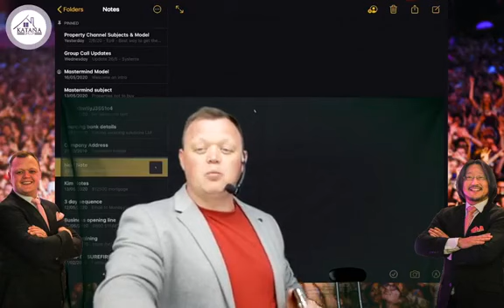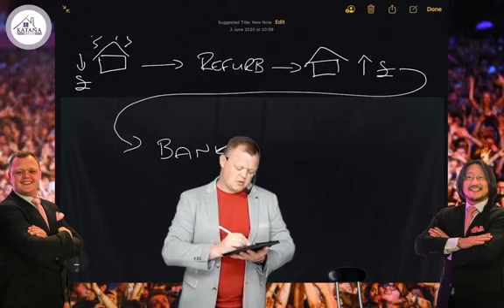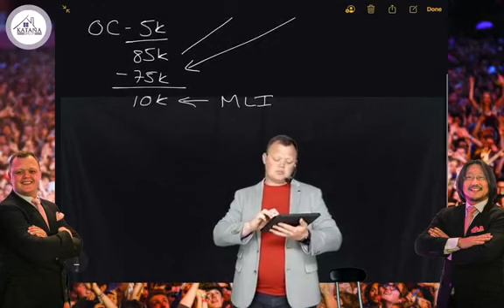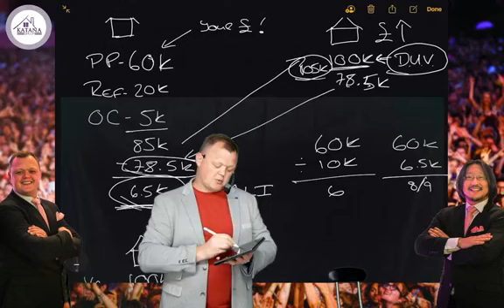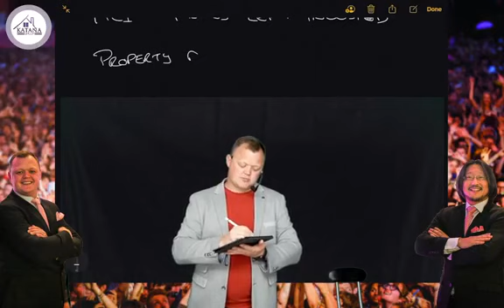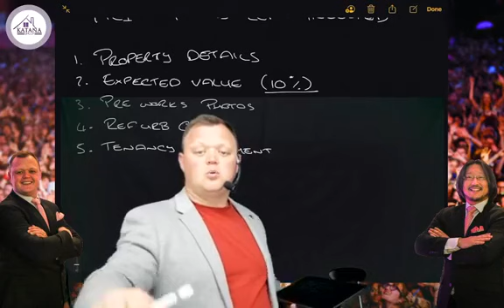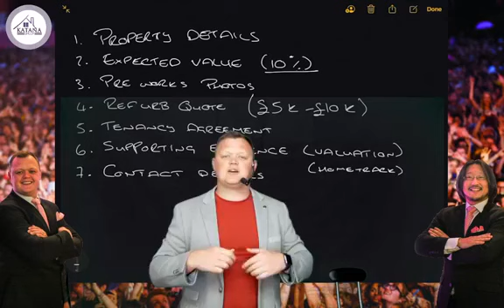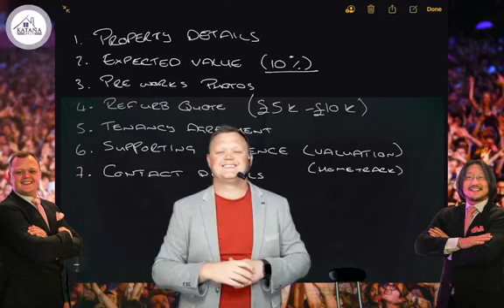Katana Property Channel - Ep9 - Best way to get the best refinance value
Important to get as much money from the refinance as possible
1. Buy, Refurbish and Refinance Model
2. Explaining "DUV" and "MLI"
3. Property Dressing
4. Revaluation Document
5. Cheeky valuer trick

Exercise
1. Create your own revaluation document template
2. Try to find out a given lenders local valuation supplier
3. Create your own dressing kit list